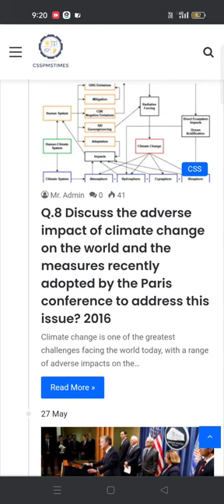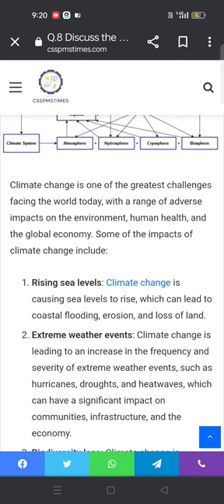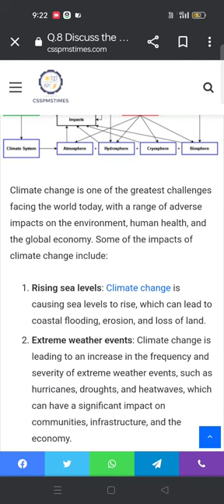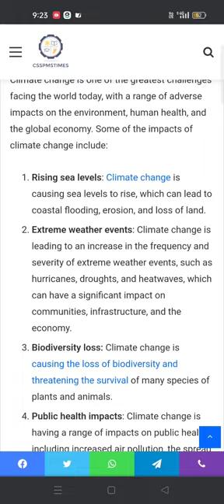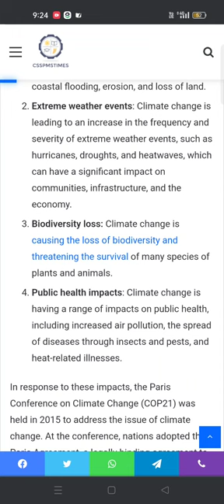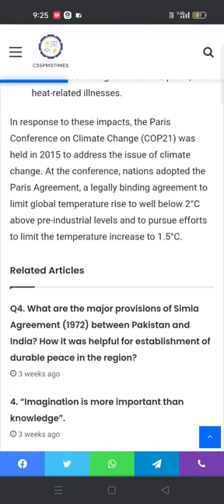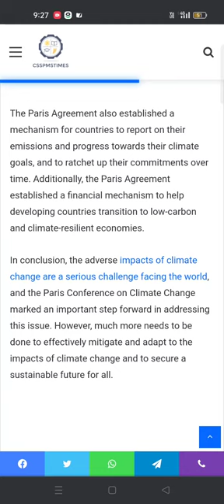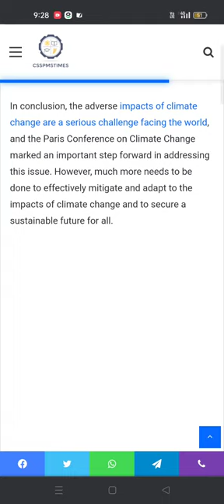Q.8 Discuss the adverse impact of climate change on the world and the measures recently 2016